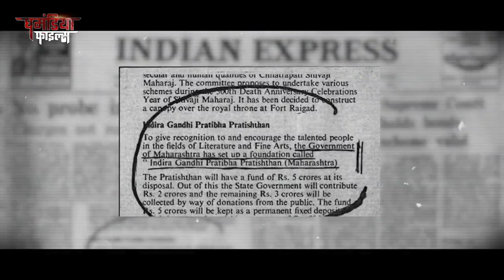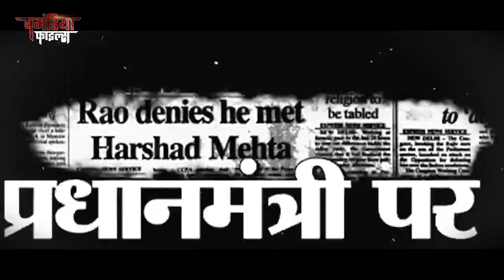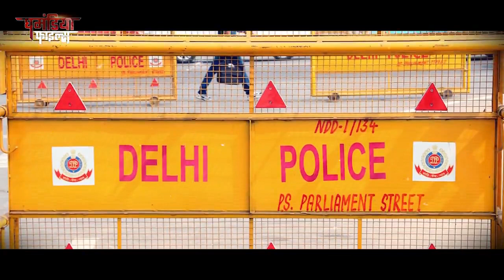Ghamandiya Files Season 1 Episode 16 भ्रष्टाचार ही कांग्रेस का संस्कार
भ्रष्टाचार ही कांग्रेस का संस्कार

Stay Updated!